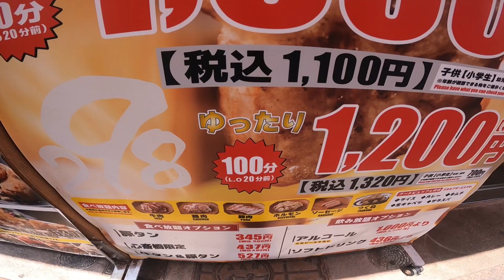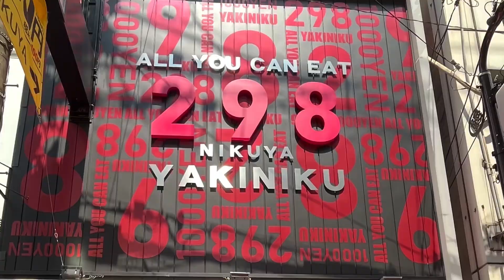Unlimited Yakiniku sa Osaka (¥1000+ only)